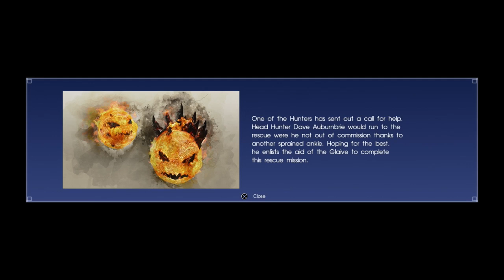Final Fantasy XV Comrades DLC Closed Beta with Chaos part 3: Road to Old Lestallum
Nothing can stop our truck.

Comrades is a downloadable expansion for Final Fantasy XV. It adds cooperative multiplayer to the game and allows players to create a customizable avatar and take on quests with up to three other players online.

A release date for the expansion has not been announced, but a closed beta for season pass owners will be available between August 3-8, 2017.

Final Fantasy XV is an open world action role-playing video game developed and published by Square Enix for the PlayStation 4 and Xbox One home consoles. The game released worldwide in November 2016, and is the fifteenth main installment in the Final Fantasy series. The game features an open-world environment and action-based battle system similar to the Kingdom Hearts series and Final Fantasy Type-0, incorporating the ability to switch weapons and other elements such as vehicle travel and camping.

The development cycle of Final Fantasy XV began in 2006, when it was a PlayStation 3-exclusive spin-off titled Final Fantasy Versus XIII, and lasted approximately ten years. Tetsuya Nomura served as the original director and character designer, creating the characters and original concept. In 2012, it was internally rebranded as the next mainline title and shifted to eighth generation platforms. Nomura was eventually replaced as director by Hajime Tabata. To expand the story without developing additional video games, a multimedia project called the "Final Fantasy XV Universe" was created: its products included an anime series and a feature film.